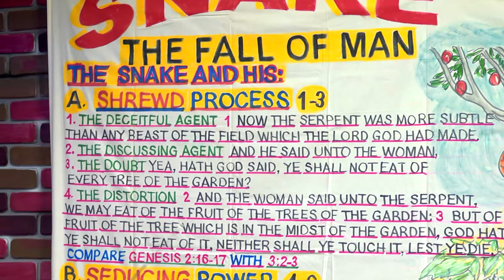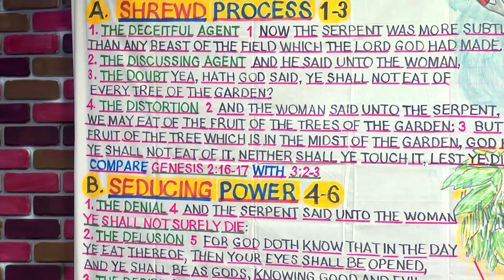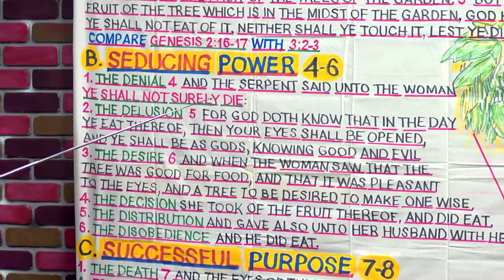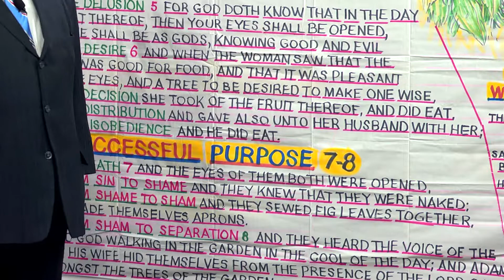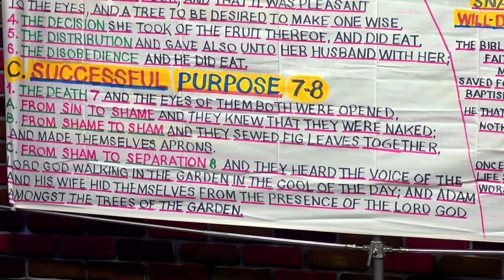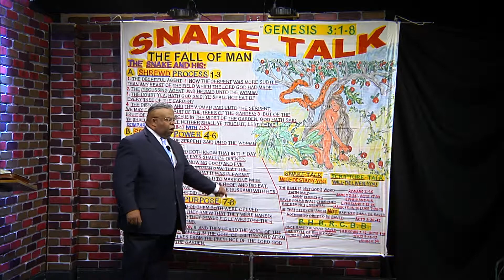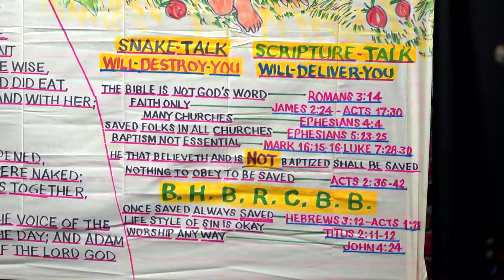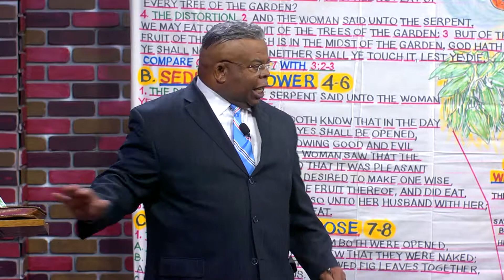Straight from the Sheets - Episode 033 - Snake Talk